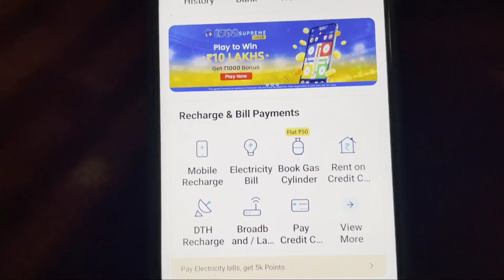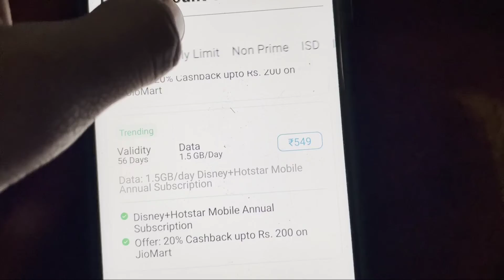Paytm Fix The entered amount doesn't belong to any valid recharge plan for non-prime users, problem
Paytm Fix The entered amount doesn't belong to any valid recharge plan for non-prime users, Please try a non-prime plan from browse Plan" section problem solve